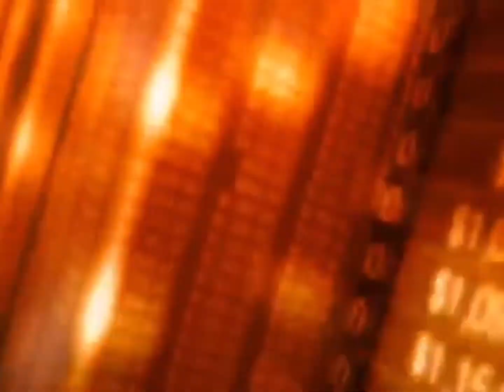BatCumbia - Banda Rodeo FT Paco Cumbia Sonidera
BatCumbia- Banda Rodeo FT Paco Cumbia